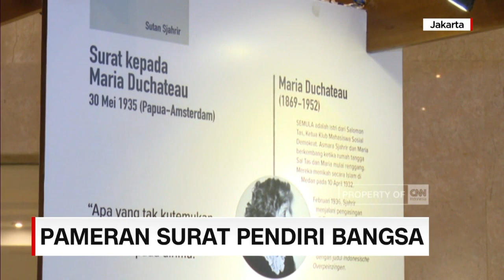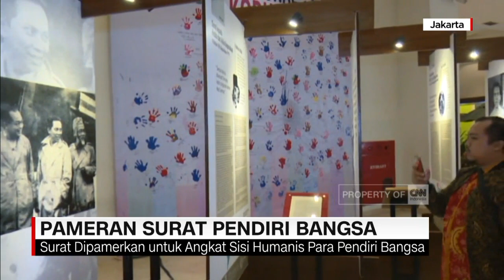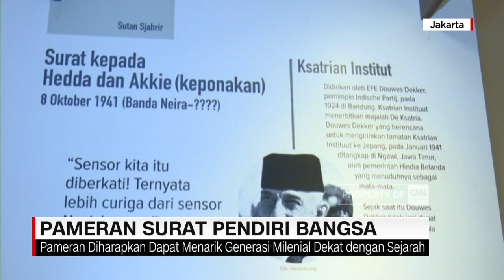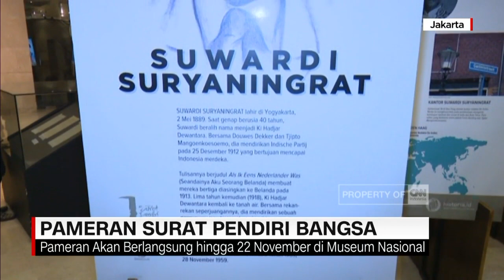25 Surat Asli Para Pendiri Bangsa Dipamerkan di Pameran Surat Pendiri Bangsa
Kementerian Pendidikan dan Kebudayaan menggelar pameran surat pendiri bangsa di Museum Nasional, Jakarta.

Like & Follow Facebook:
CNN Indonesia

cnnindonesiatv